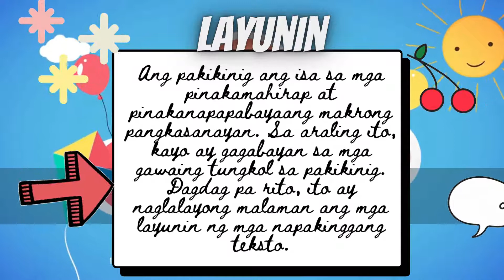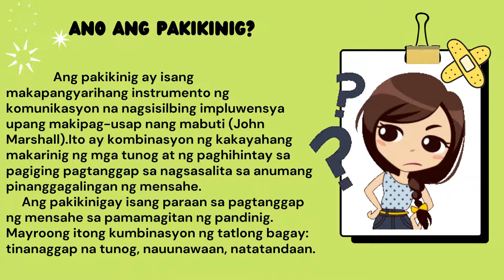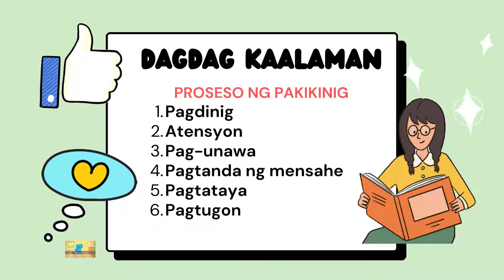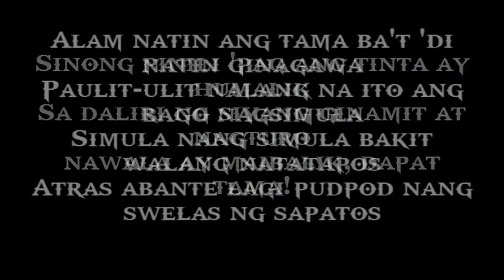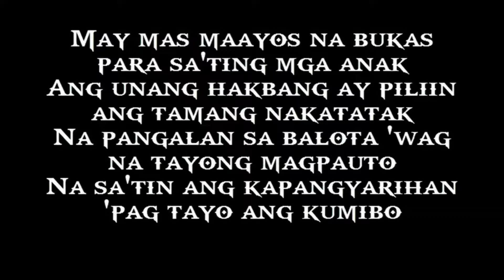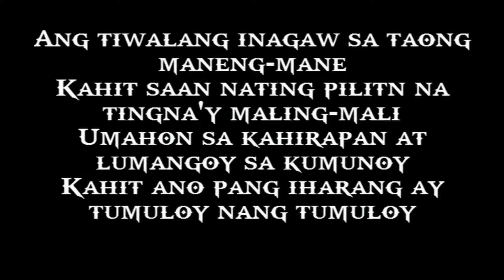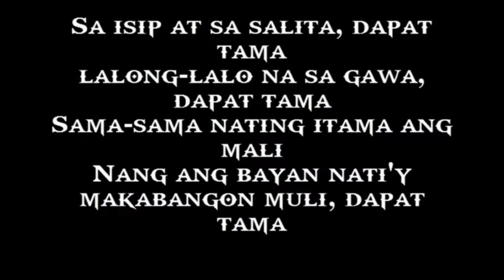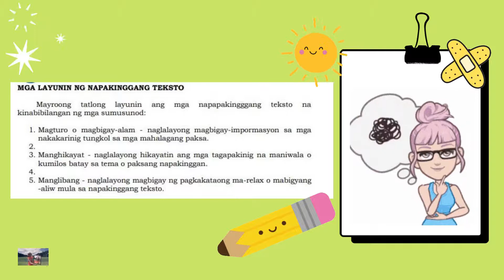Filipino 8 Unang Markahan: Aralin 3 at 4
Aralin 3 at 4: Nakikinig nang may pag-unawa upang mailahad ang layunin ng napakinggan, maipaliwanag ang pagkakaugnay-ugnay ng mga pangyayari at mauri ang sanhi at bunga ng mga pangyayari

credits: Bb. Rosemarie Cerda
Epic Elite (Music Publishing)